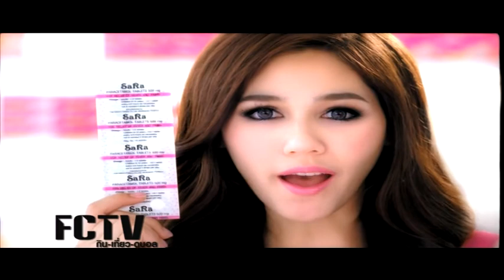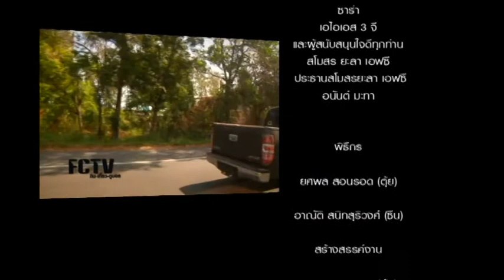3-FCTV ยะลา ตอน 3 เบรก 3 (7.50นาที)